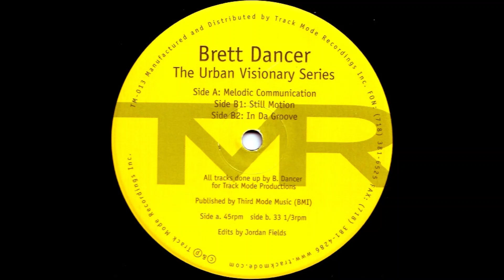Brett Dancer ‎– Melodic Communication